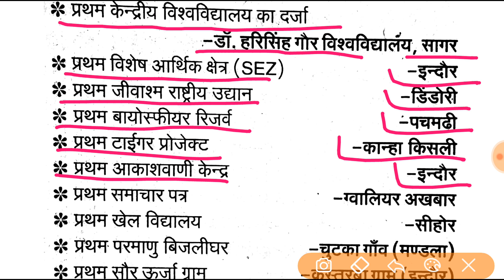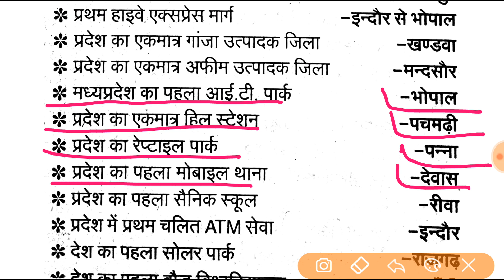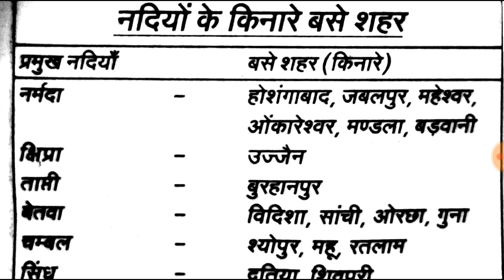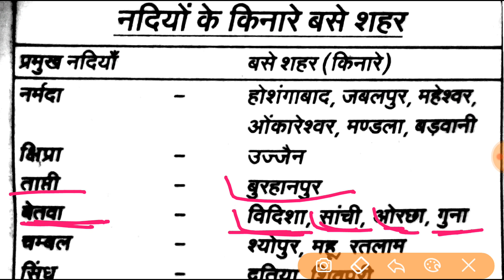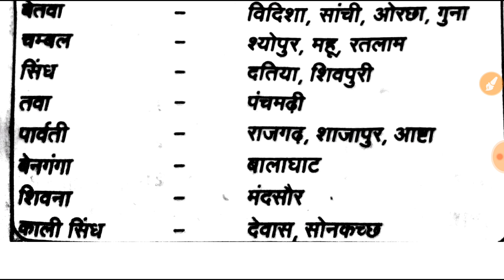MP PATWARI EXAM ANALYSIS 2017 |जरूर देखें | MP PATWARI EXAM REVIEW